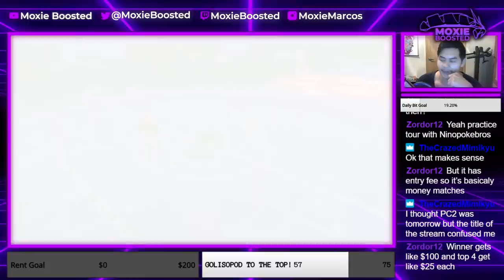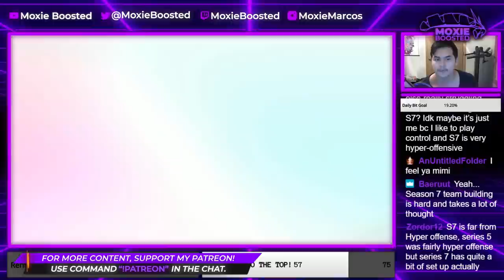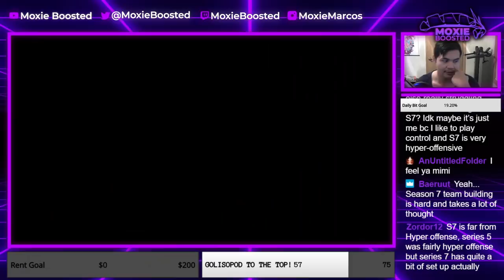GALRIAN MOLTRES Goes In! | Pokemon Sword and Shield Crown Tundra VGC Tournament Match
today I showcase a match with some real fun plays and a galarian moltres!

3. Send a tip, ask a question
5. Download and install OBS Streamlabs with my